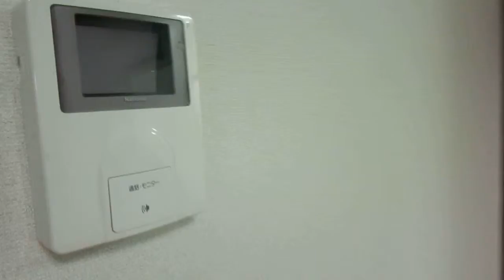高崎市 菅谷町 メゾネット ２ＬＤＫ クレールスガヤＣ号室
人気の高い菅谷町の人気物件空きました！